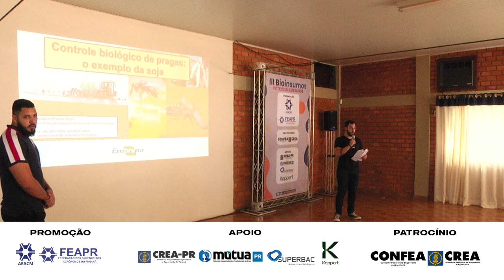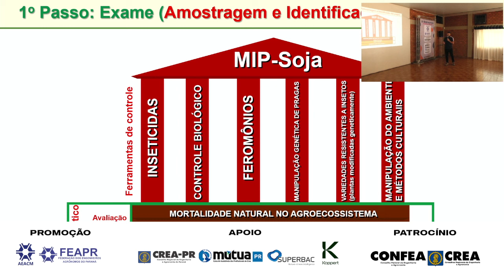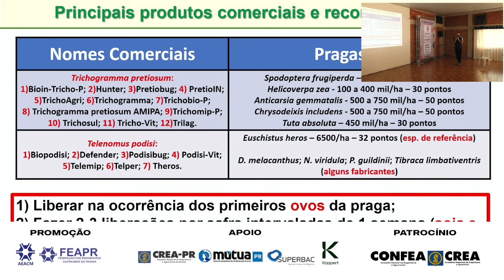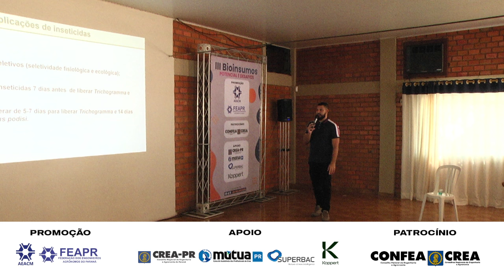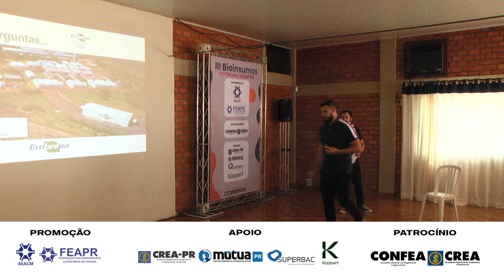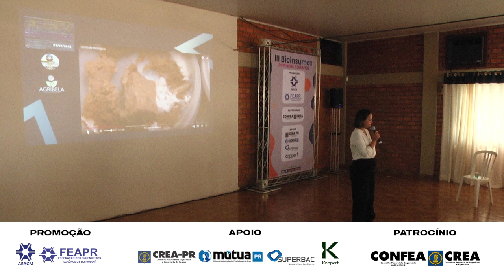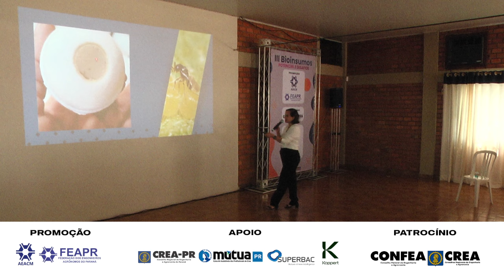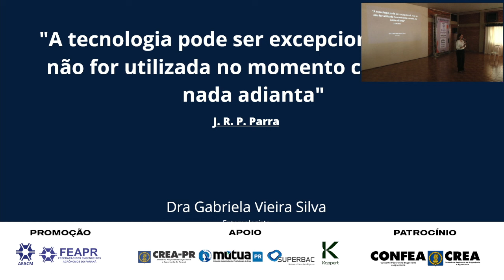III BIOINSUMOS - POTENCIAL E DESAFIOS